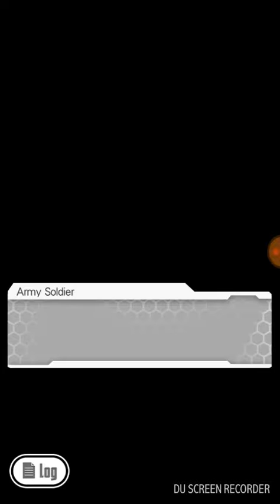Sword art online/ A rare character already